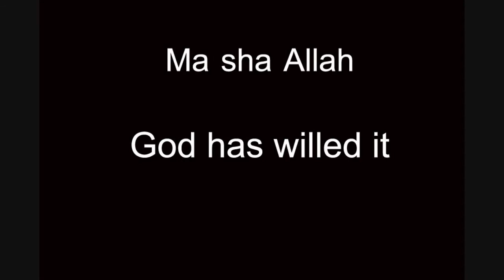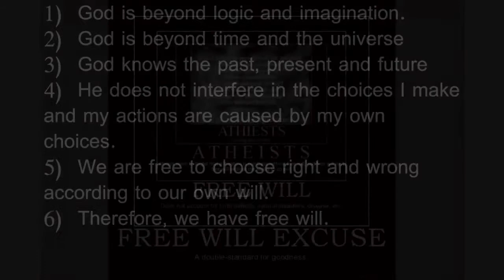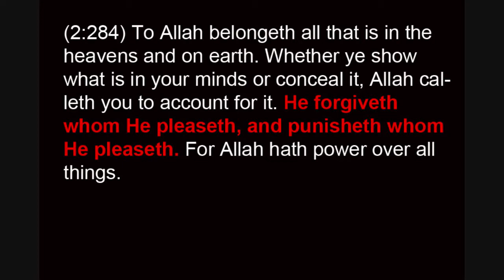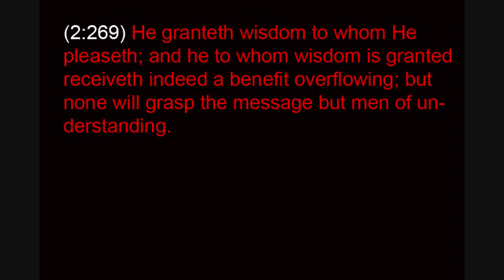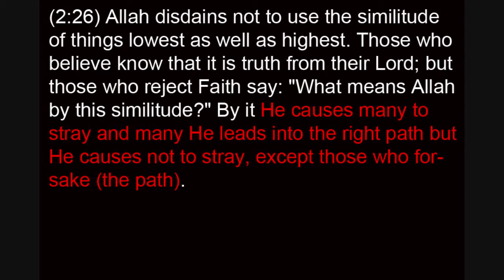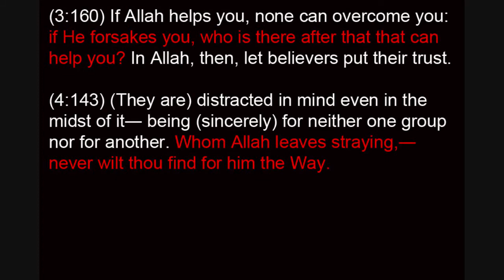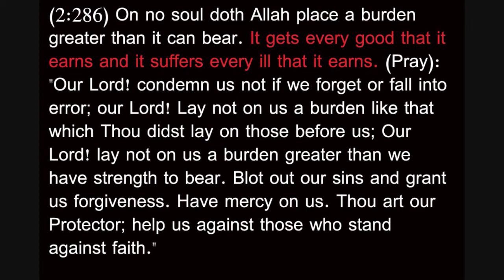Islamic Robots (Part 1/2)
Robotic mind control by Allah